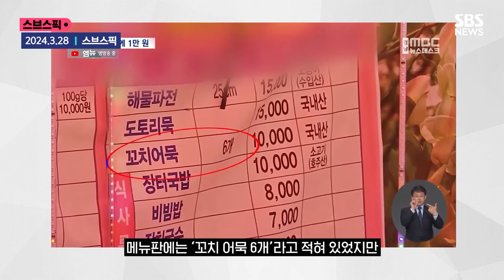"어묵꼬치 두개에 만 원"…또 시작된 '호갱 모집' / SBS / 모아보는 뉴스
00:00 [스브스픽] 어묵꼬치 2개에 만 원…또 지역축제 바가지 논란
01:05 [실시간 e뉴스] "몇 조각에 1만 5천 원?"…벚꽃 보러 갔다 분통터진 사연